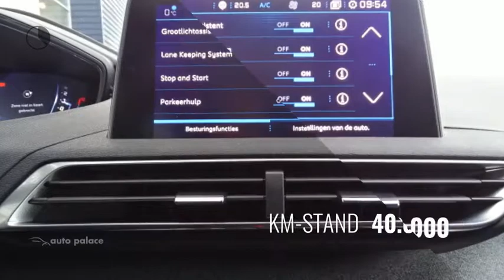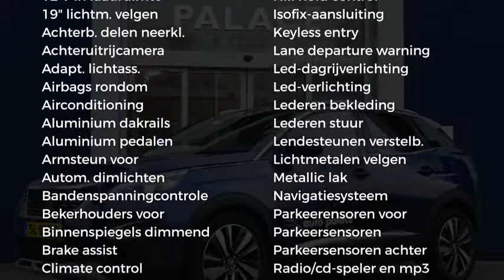Peugeot 3008 1.6 BlueHDI 120pk Blue Lease GT-Line|Leder|Full-Led